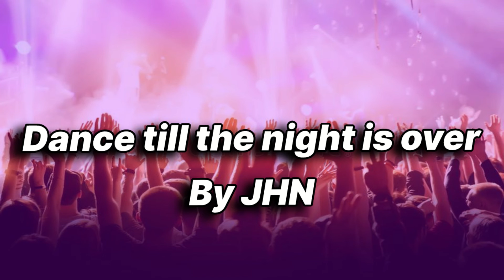JHN - Dance Till The Night Is Over ( Original Song )